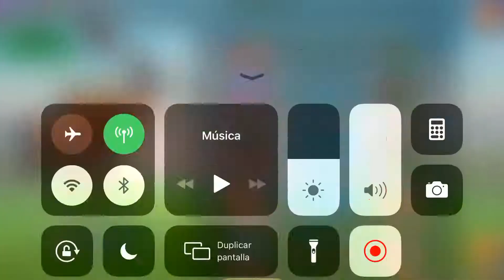Lords Mobile - Ganamos la cuarta etapa del Desafío Limitado Odisea Bárbara!!